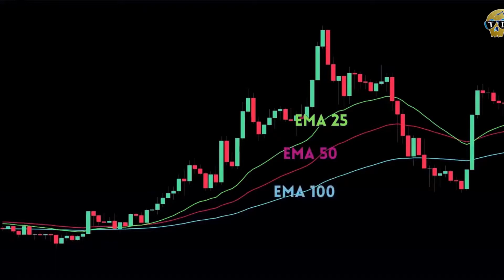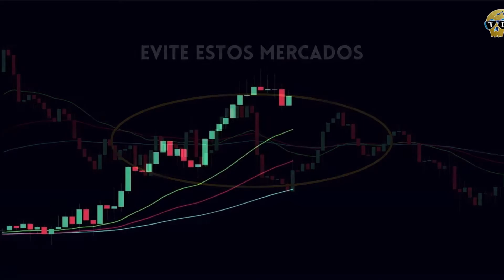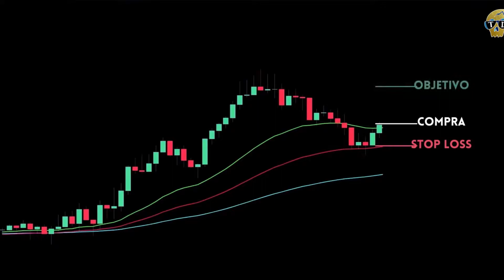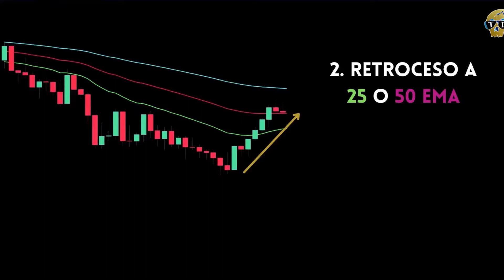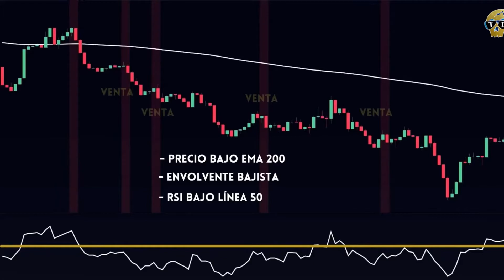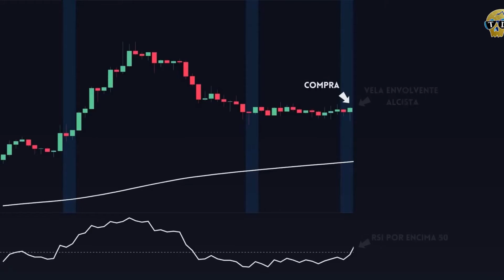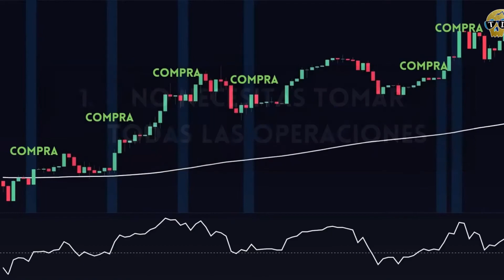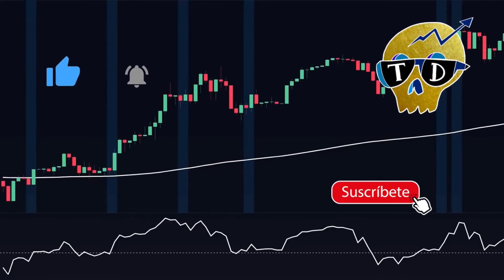✅🤑INCREÍBLE Estrategia SCALPING - 1 Minuto (3 EMA Sistema)🤑✅bitcoin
INCREÍBLE Estrategia SCALPING - 1 Minuto (3 EMA Sistema)